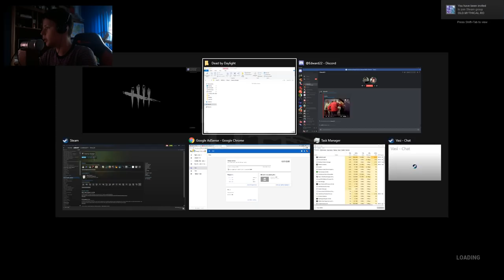Alearga killerul dupa noi :)) + Facecam | Dead By Daylight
Specs :

- Cpu : i7 8700k @4.7 ghz
- Gpu : Gtx 970 @1535 mhz
- Mobo : Msi Tomahawk
- Ram : 16 gb ram Kingston DDR4